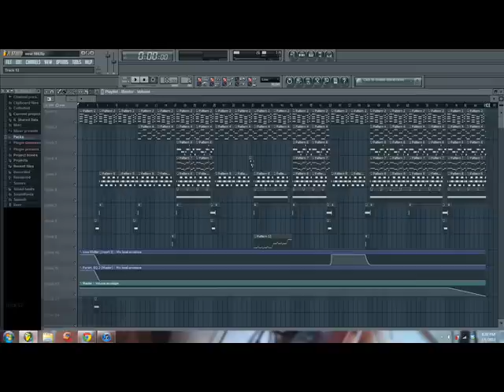Super Chill Space Love Hip Hop Beat "Zero Gravity" Prod. by Gabe Trieu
While I was messing with FL's effects, I decided to try out the "Fruity Love Philter" for fun to some chords and to my surprise, it had a really neat using the "Twinkle" setting!  From there I just built up the track by adding deep Nexus strings and bells for the "shiny" feel.  I'm not sure what it is but I just REALLY love the vibes I get from making & listening to spacey sounds & tracks (hence my use of echoes and bells lol)!  That aside, please take a listen, maybe drop a verse, and Enjoy!

The Beat Name: "Zero Gravity"

Purchase Your Non Exclusive Beat Here!

Questions, Comments, Collab? Shoot me an email at -